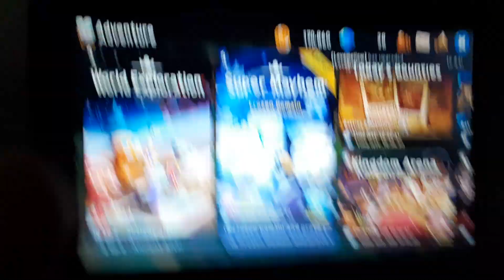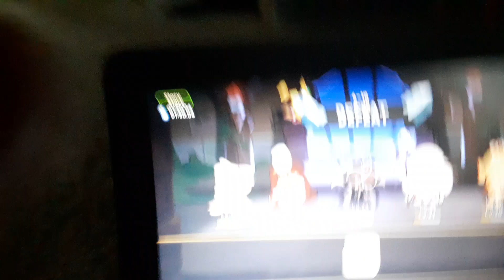Cookie run kingdom pt.1.Saturday special:D